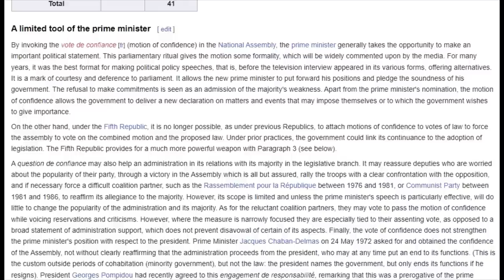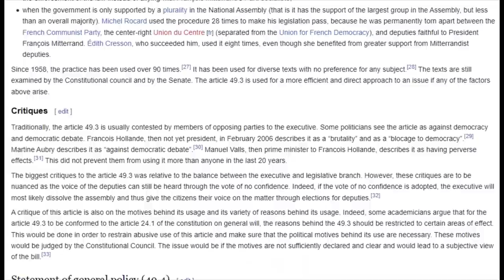The Republic is Dead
I've been telling you many years now, that Pharaoh's Nobility is working to get their Feudal System back over their global slaves, which is now the case in France 2023, with the entire country deliberately being sucked into social unrest, with a devastating political storm raging over France.